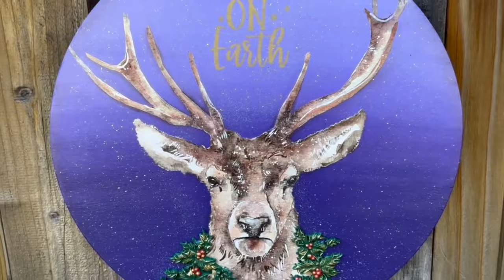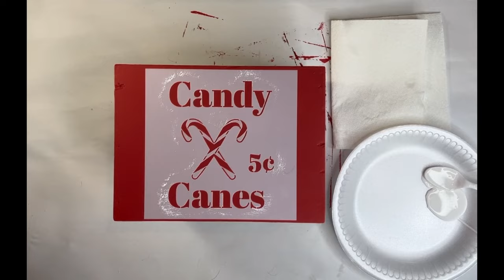DIY Holiday Creations Upcycled & More By Kim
PROJECT #1 - Peace on Earth Door Hanger
Winter Stag Decoupage Paper

Peace on Earth Stencil - 6" Pak of 20 Christmas Stencils

*Alumilite 10-Minute Amazing Casting Resin

PROJECT 4 - Candy Cane Box
*Candy Cane Stencil - Purchased from Essential Stencil online.

Music: Jolly Season, Musician: Home for the Holidays, Album: Home for the Holidays, Source